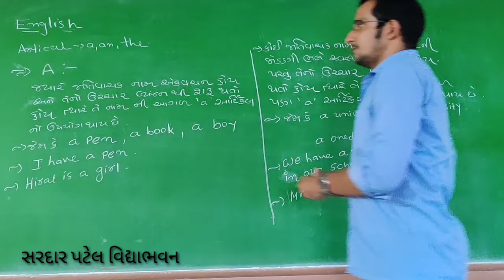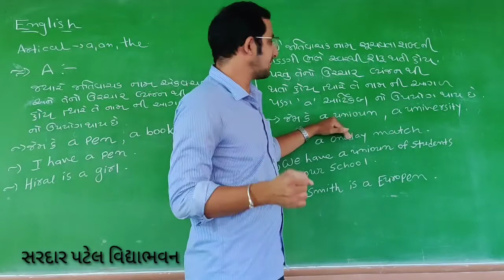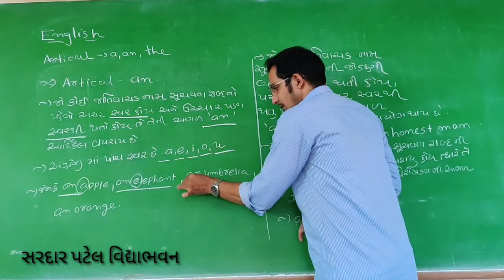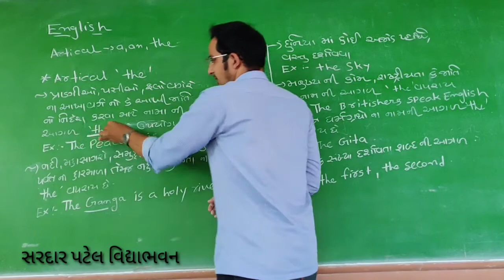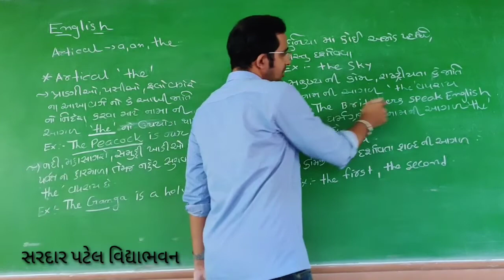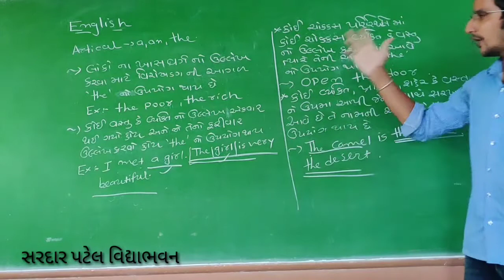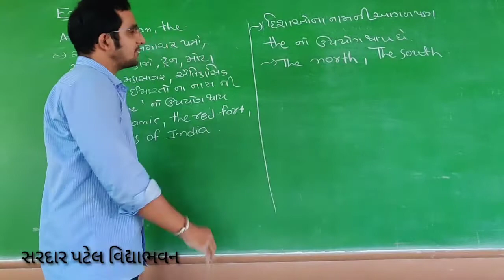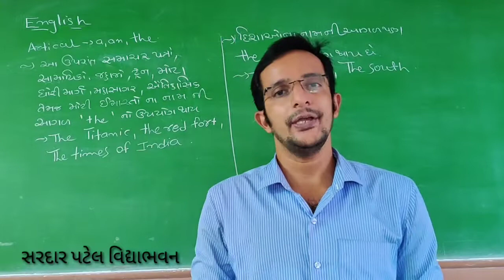std 7 // English Gra unit 1 revision part 3(There is / are, How much, 's) Lec 30